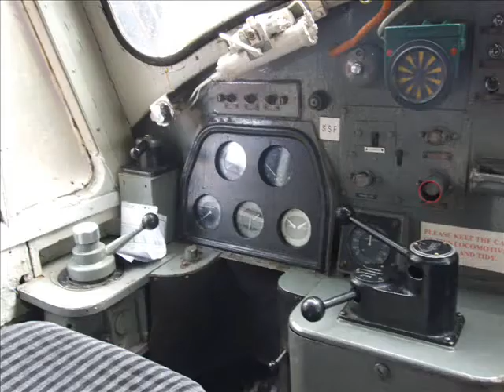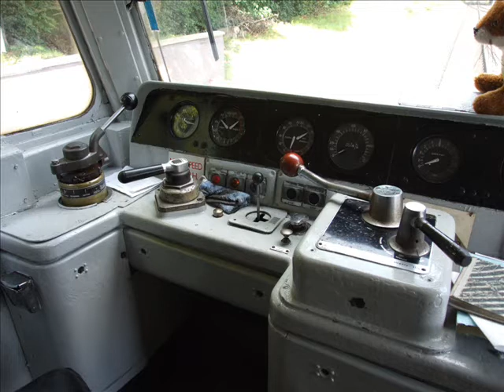cab pics and horns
loco cabs and some unseen horns near the end!!